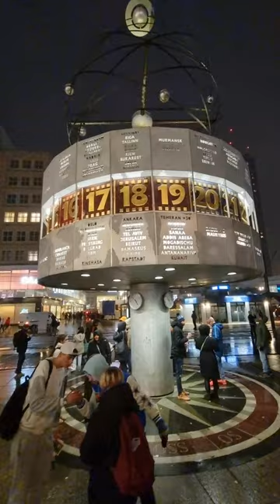World Clock, Alexanderplatz, Berlin 🇩🇪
The World Clock (German: Weltzeituhr), also known as the Urania World Clock (German: Urania-Weltzeituhr), is a large turret-style world clock located in the public square of Alexanderplatz in Mitte, Berlin. By reading the markings on its metal rotunda, the current time in 148 major cities from around the world can be determined. Since its erection in 1969, it has become a tourist attraction and meeting place. In July 2015, the German government declared the clock as a historically and culturally significant monument.